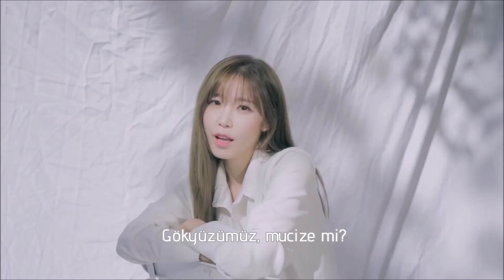[Türkçe Altyazılı] JUN HYOSEONG 'STARLIGHT'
4 yıl aradan sonra pamuk sesli liderimizin biz fanlarına hediye amaçlı yayınladığı dijital single'ı STARLIGHT, Türkçe altyazılı olarak sizlerle!!! :)

Bu süreçte davalarla yeteri kadar yıpranan liderimize bolca moral verip mv'yi orijinal olarak izleyerek destek verebilirsiniz! Keyifli Seyirler :)